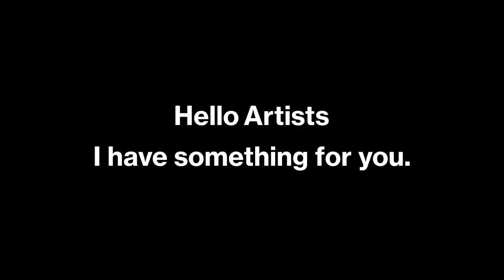Kid Cudi - How to Relax and Enjoy the Journey to the Top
We all dream of stepping on a big stage or acting in a Hollywood movie, but what does it take to get there? Kid Cudi knows, and in this video, he explains his rise to fame, creative excellence, and becoming an icon.

Scott Ramon Seguro Mescudi is a rapper, singer, songwriter, record producer, and actor. He is better known by his stage name, Kid Cudi. He's influenced a lot of hip hop artists today through his work such as his Man on the Moon albums and collaboration projects like Kids See Ghosts.